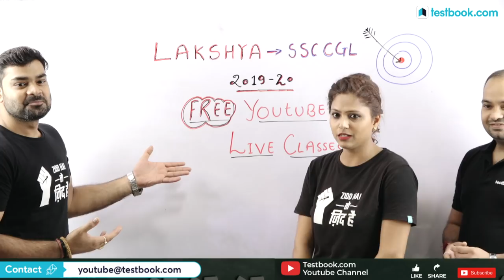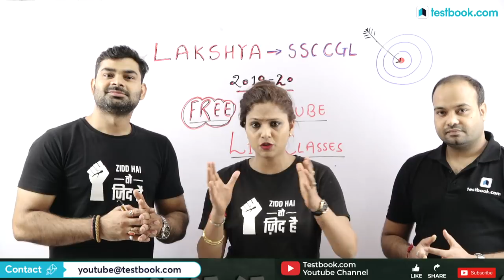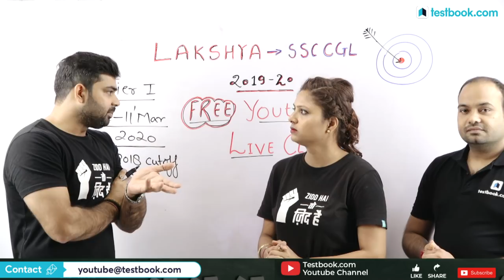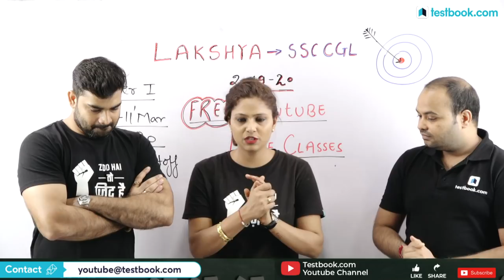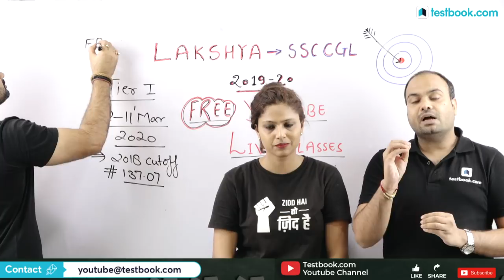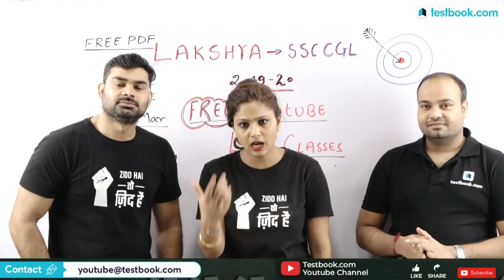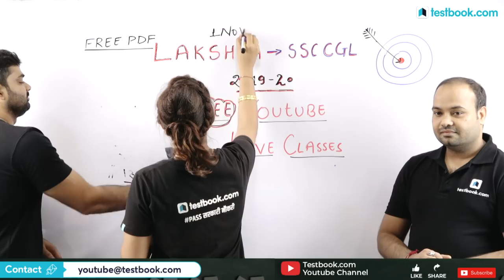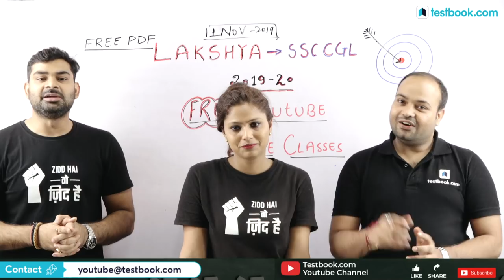Lakshya SSC CGL 2019-20 | Free Online Classes for SSC CGL Tier 1 Exam | Strategy & Tips by Experts